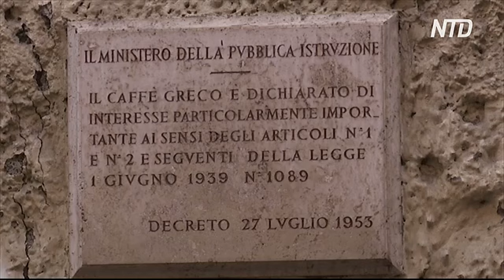В Риме хотят «выселить» старейшее кафе города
Старейшее кафе Рима, которое стало местной достопримечательностью, противостоит выселению. Арендная плата стала для него «неподъёмной». Однако постоянные клиенты этого места пытаются его сохранить.